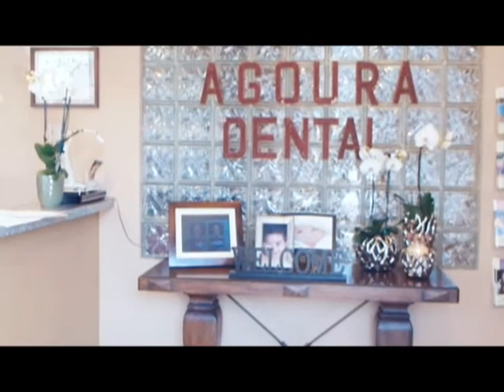Malibu Dentist Retained Root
Agoura Dental

ntal Practice
%///50_342^98*400000^sin48 +61{tan42}____^5*30000@2_14%900000sin%34